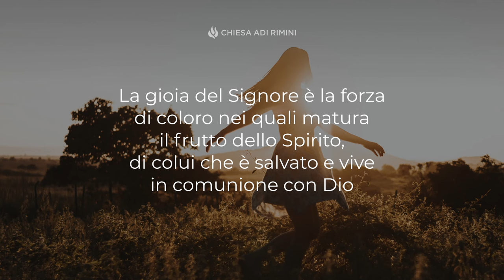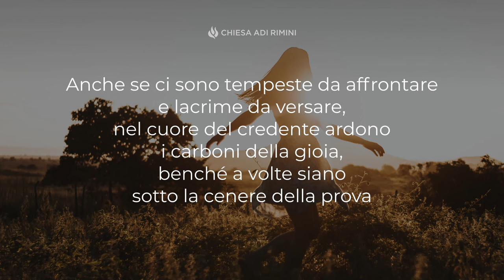"Il sole della gioia" - Meditazione - Neemia 8:10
"Non siate tristi; perché la gioia del Signore è la vostra forza." (Neemia 8:10)

IL SOLE DELLA GIOIA

La gioia del Signore non è semplice emozione, ma qualcosa di più grande, prezioso e duraturo. Questa gioia nasce nel cuore quando si permette al Signore Gesù di entrarvi. La gioia del Signore è la forza di coloro nei quali matura il frutto dello Spirito, di chi è salvato e vive in comunione con Dio. La gioia del Signore è forza perché proviene dalla Parola di Dio, che fortifica il credente. La si realizza restando alla presenza di Dio: "Ci sono gioie a sazietà in tua presenza" (Salmo 16:11). Quando la si sperimenta la vita è più serena e le prove diventano più sostenibili. Anche se ci sono tempeste da affrontare e lacrime da versare, nel cuore del credente ardono i carboni della gioia, benché a volte siano sotto la cenere della prova. Al di là delle nubi nere delle prove, nel cielo del credente splende sempre il sole della gioia del Signore. "Trova la tua gioia nel Signore ed egli appagherà i desideri del tuo cuore" (Salmo 37:4).